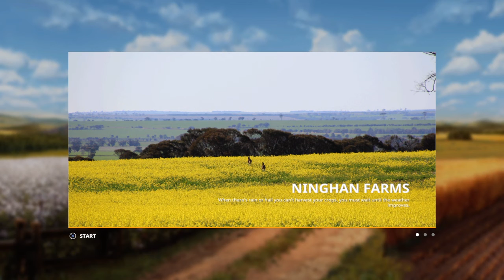Farming Simulator 19_20200410003642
Episode 1 farming simulator  19